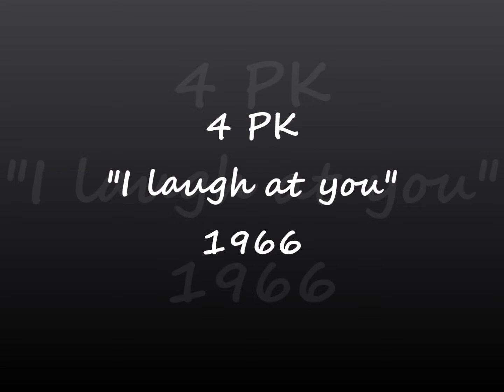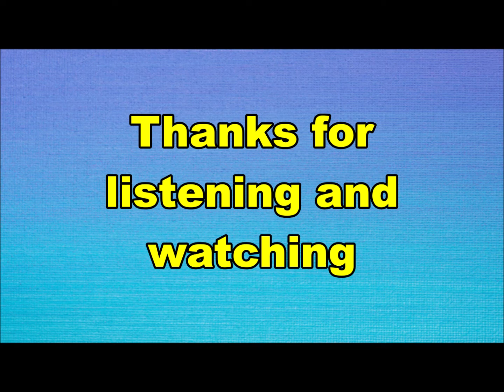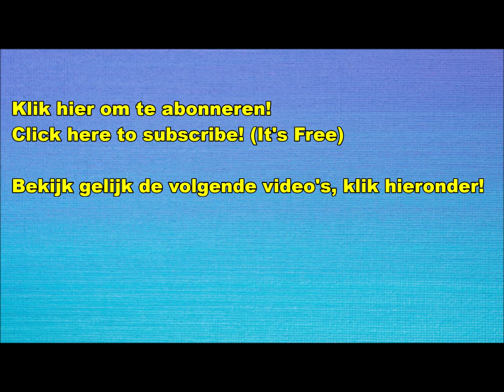4 PK - I laugh at you (Nederbeat) | (Eindhoven) 1966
4 PK uit Eindhoven met "I laugh at you" (Decca AT 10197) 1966

Bezetting:
Peter Koelewijn
Charles Jansen
Jeroen Ophoff
Hans Sanders